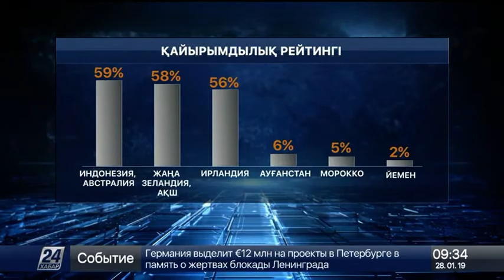Қазақстан қайырымдылық жасаудан 96-орында тұр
Әлемдік рейтингтің қорытындысы осындай.